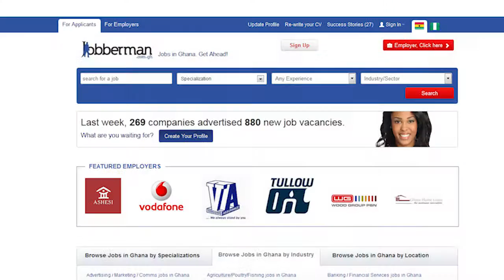Ghanaian Filmmaker - JOBBERMAN Ghana Corporate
Canon 7D

EYEBROW Films

Accra. Ghana.